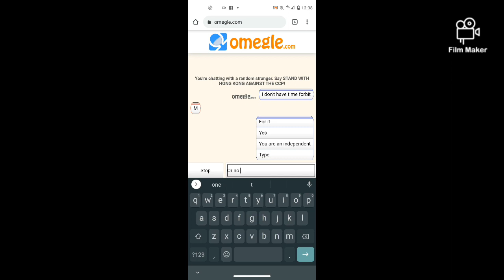A Day in The Life of A Real Vampire - part 3 (August 24th, 2021) 🕯️⚜️🩸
more coffee, going into downtown juneau, and continual research of the immortal...